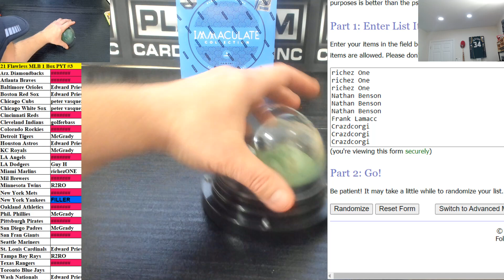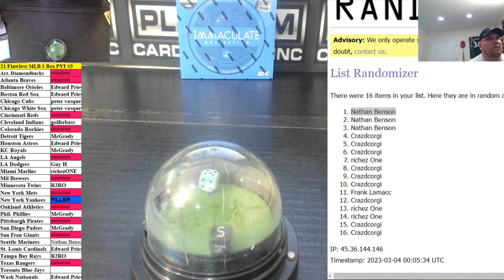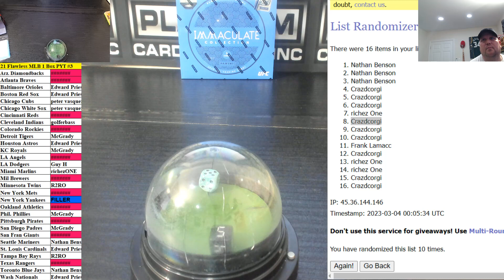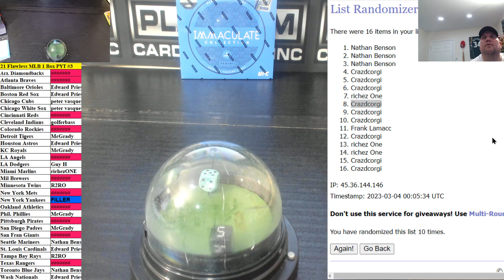New Batch Flawless MLB MINI ONLY #26